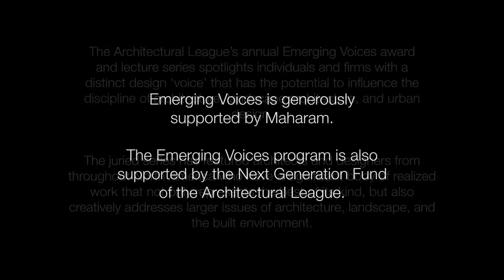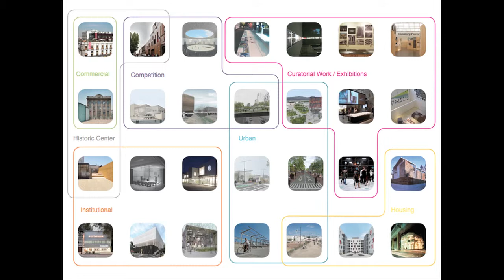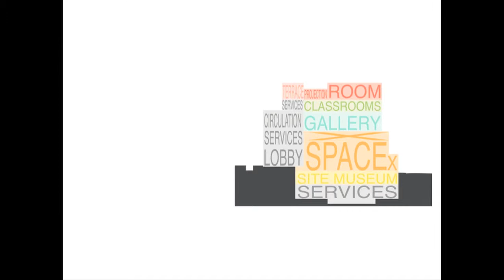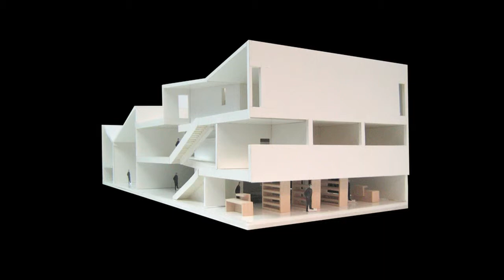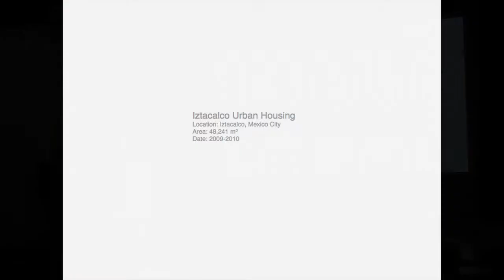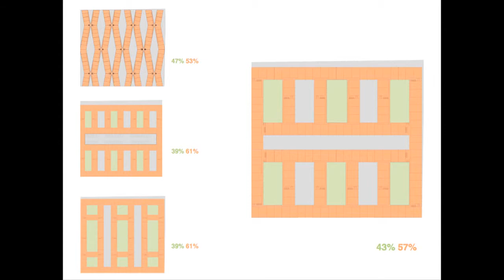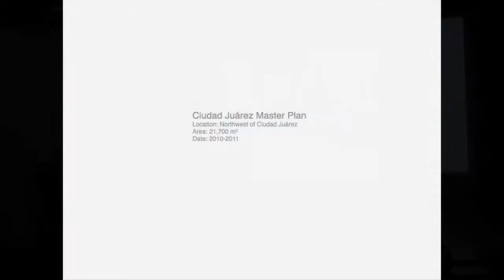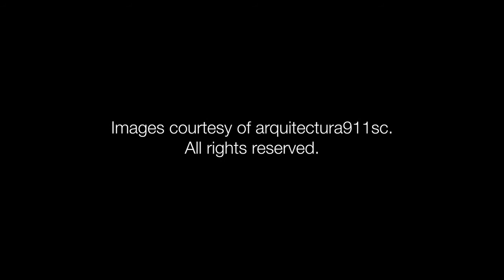Emerging voices 2012 / arquitectura 911sc [Saidee Springall + Jose Castillo]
Confronted with the complexity and political uncertainty of Mexico City, Jose Castillo and Saidee Springall of arquitectura911sc strive for a "dual commitment to an architecture that connects the physical with the social, and architecture that is grounded and informed by the city." Their performing Arts Center in Guadalajara is under construction. Recently completed projects include a low-income housing development, bookstores, offices, and commercial spaces in Mexico City, as well as urban planning and infrastructure projects throughout Mexico.